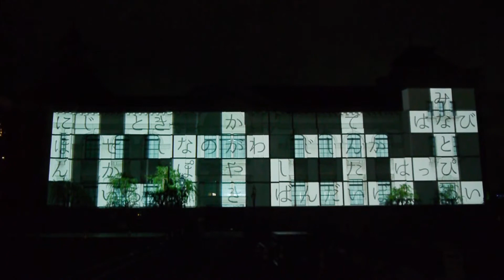WaveLabo / MINATOPIKA-1minute PM-contest2015